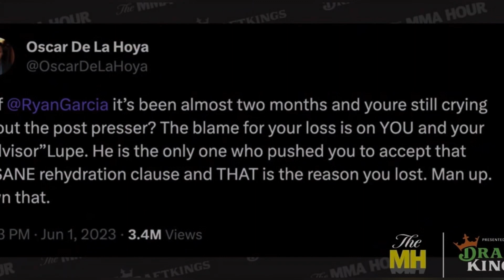Ryan García Ganó 30Millones Peleando Con Tank? 📺🥊🥊🍀💰